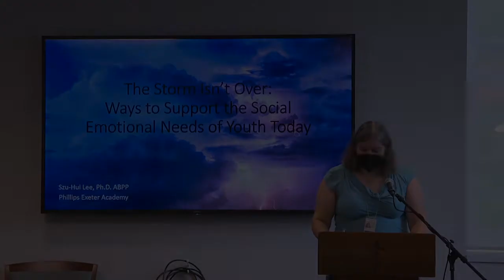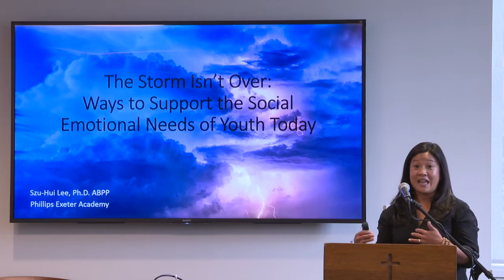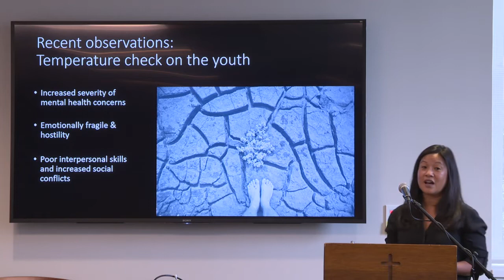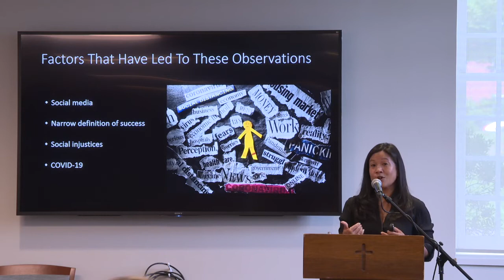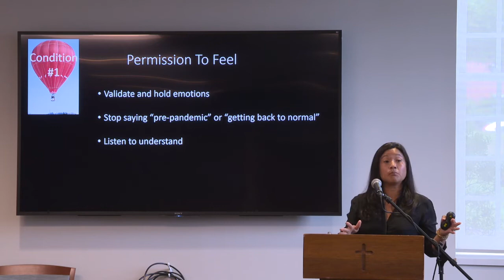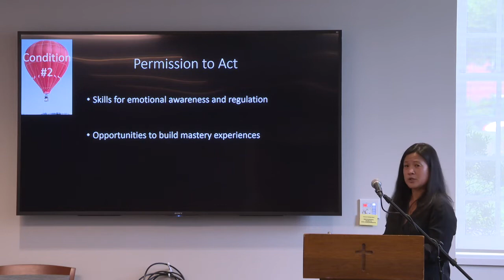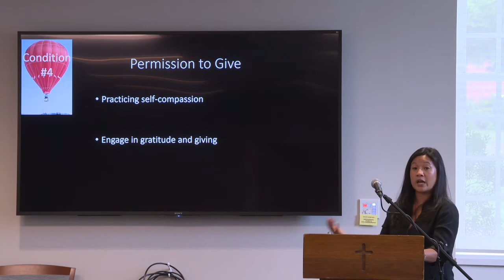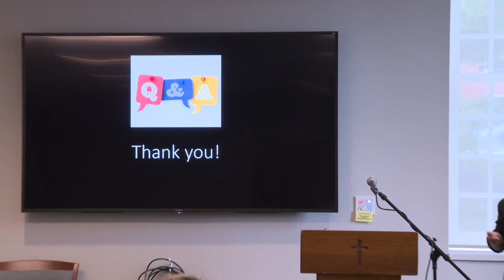The Storm Isn’t Over: Ways to Support the Social Emotional Needs of Youth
While everyone is eager to get “back to normal”, the social emotional needs of our youth tells us we must recalibrate our expectations. In this presentation, we will discuss the key social emotional impacts of the public health pandemic and social cultural epidemic we’ve all been experiencing and witnessing. Concrete strategies to foster resilience and help our youth thrive in the current climate will be presented. Following the presentation, participants will engage in an interactive learning opportunity to put skills into immediate practice in their work with youth.